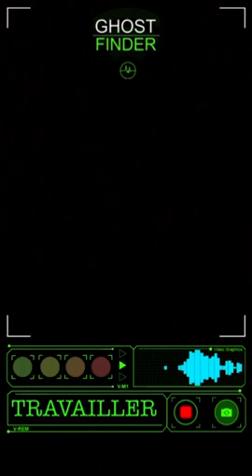Suite cimetière d’Amqui